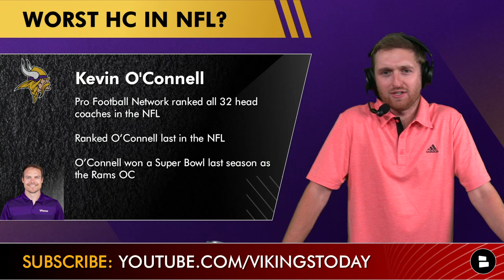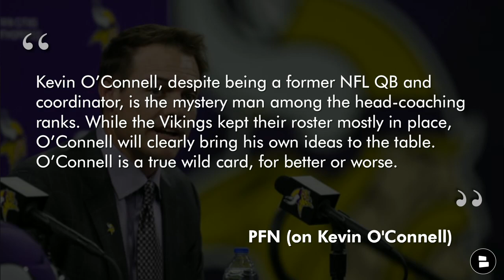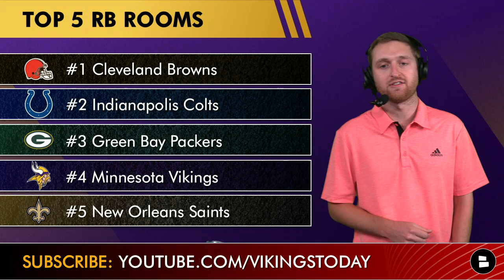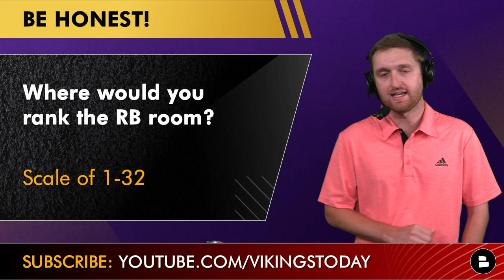Minnesota Vikings News & Rumors: Kevin O’Connell Ranked Worst Rookie Head Coach in NFL?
Vikings news is picking up steam with the NFL offseason wrapping up and Vikings Training Camp is just around the corner. Pro Football Network released their ranking of NFL Head Coaches heading into the NFL season. Vikings Head Coach Kevin O’Connell ranked dead last on that list as he is entering his first season as the Vikings Head Coach. CBS released their top 100 players from the 2022 season. Justin Jefferson highlights that list for Vikings as he is expecting to continue to dominate NFL secondaries in his 3rd NFL season. Vikings news around Kirk Cousins are questioning if he is the ‘guy’ for the Vikings moving forward.

CBS Sports Top 100 List:
#13 Justin Jefferson
#41 Dalvin Cook
#99 Harrison Smith
HM Kirk Cousins
HM Danielle Hunter

Where are you watching the latest Vikings news and rumors from?

Do you think Kevin O'Connell is the worst head coach in the NFL? Type ‘Y’ for Yes or ‘N’ for No

Where would you rank the Vikings RB room compared to the rest of the NFL? Scale of 1-32

Are you craving more NFL coverage? Well no worries we have got you covered! Follow @chatsports on all social media platforms below:

Make sure you hit up host Will Scott on Twitter to talk the latest NFL news and rumors:

Have you missed any recent Minnesota Vikings YouTube videos? If so, do not worry, check out the recent videos from Vikings Now by Chat Sports!
5 NFL Free Agents Who Could START For Minnesota Vikings Ft. JC Tretter, Ndamukong Suh & Julio Jones